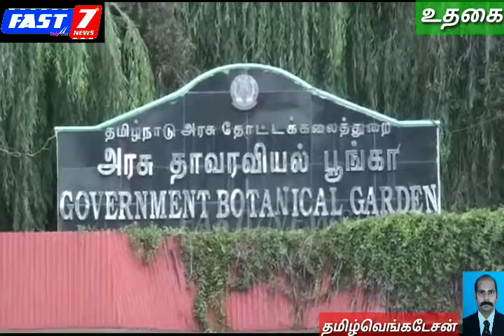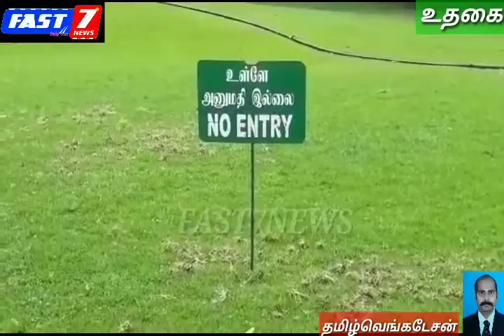நீலகிரி மாவட்டம் உதகை அரசு தாவரவியல் பூங்காவில் இரண்டாவது சீசனை முன்னிட்டு புல்வெளி மைதானத்தை சீரமைக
நீலகிரி மாவட்டம் உதகை அரசு தாவரவியல் பூங்காவில் இரண்டாவது சீசனை முன்னிட்டு புல்வெளி மைதானத்தை சீரமைக்கும் பணிகள் தீவிரமாக நடைப்பெற்று வருகின்றன.

சர்வதேச சுற்றுலாத் தலங்களில் ஒன்றான நீலகிரி மாவட்டத்தில் அமைந்துள்ள சுற்றுலா தலங்களை காண ஆண்டுதோறும் லட்சக்கணக்கான சுற்றுலாப் பயணிகள் நீலகிரிக்கு வந்த வண்ணம் உள்ளனர்.

 நீலகிரிக்கு வரும் சுற்றுலாப் பயணிகளை மகிழ்விக்க மாவட்ட நிர்வாகம் மற்றும் தமிழ்நாடு அரசு தோட்டக்கலைத் துறையின் சார்பில் பல்வேறு கலை நிகழ்ச்சிகள் நடைப்பெற்றும் வருகின்றன.

 இதனைத்தொடர்ந்து நீலகிரி மாவட்டத்தில் ஆண்டுதோறும் ஏப்ரல், மே மாதங்களில் முதல் சீசனாகவும், செப்டம்பர் மற்றும் அக்டோபர் மாதங்கள் இரண்டாம் சீசனாகவும் கடைப்பிடிக்கப்பட்டு வருவதால், சுற்றுலா பயணிகளை மகிழ்விக்க தோட்டக்கலைத் துறையின் சார்பில் பூங்காக்களை தயார் செய்து வருகின்றனர்

. மேலும் உதகையில் செப்டம்பர் மாதம் முதல் இரண்டாவது சீசன் துவங்கி உள்ளதால் பூங்காக்களில் மலர் நாற்றுகள் நடவு செய்யும் பணியில் பூங்கா ஊழியர்கள் ஈடுபட்டு வருகின்றனர். இதன் மற்றொரு பகுதியாக பூங்காவில் அமைந்துள்ள புல்வெளி மைதானத்தை சீரமைக்கும் பணிகள்  தீவிரமாக நடைபெற்று வருகின்றன.